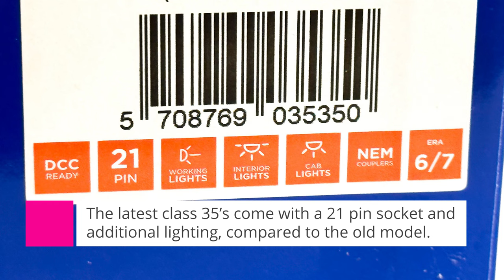Heljan New Class 35 DCC Sound Fitting Guide, 21 Pin Model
We fitted sound to this model foe one of our customers, this video shows the method we used, including fitting a 30x17 bass enhanced speaker.

If you need speakers, sound decoders, or would like us to fit it for you, take a look at our